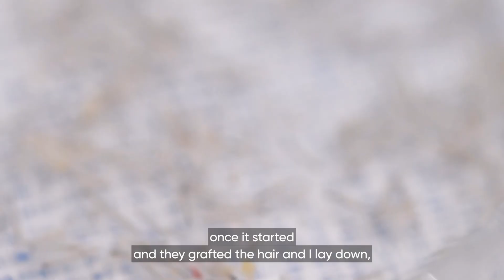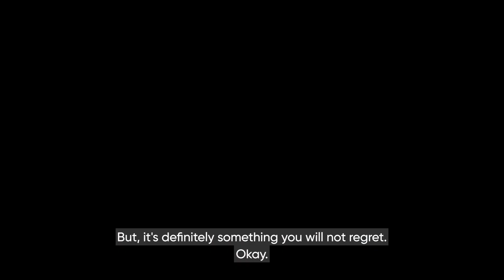I Tried Eyebrow Transplant Surgery – See My Shocking Results!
Discover Mariem's transformative journey with eyebrow transplant surgery and how it changed her life and boosted her confidence! In this video, Mariem shares her personal story of dealing with thinning eyebrows, skin conditions like rosacea, and the challenges she faced in finding a permanent solution. From her initial research to the final results, Mariem talks about her experience with the procedure, her recovery journey, and gives advice for those considering an eyebrow transplant.

Learn about her recovery process, including the first 10 days after the procedure, and how she managed initial swelling and concerns. If you’re looking for permanent solutions for thinning eyebrows or thinking about an eyebrow transplant, Mariem’s story offers inspiration, practical advice, and honest reflections.